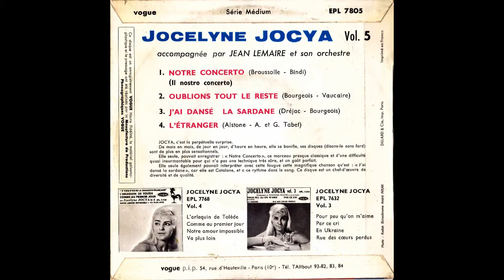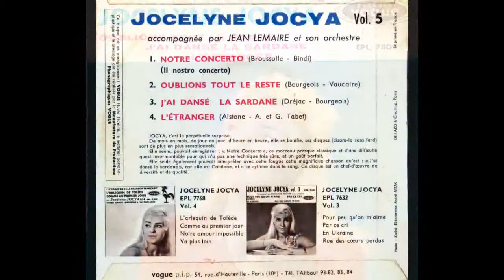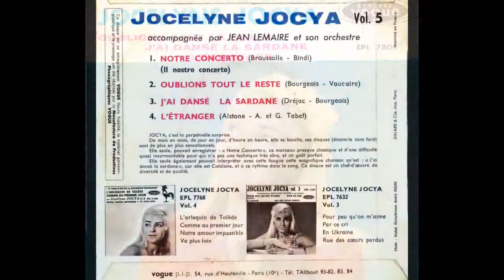Jocelyne JOCYA Notre concerto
(Broussolle/Bendi)